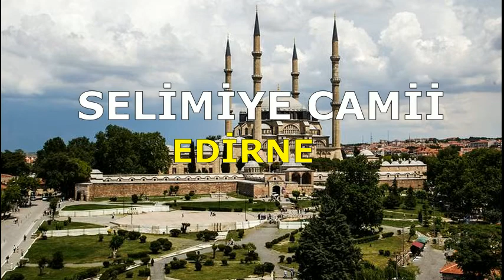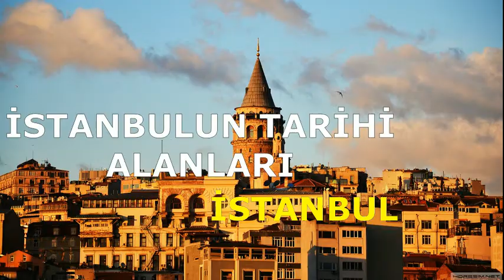Ölmeden Önce Görülmesi Gereken Yerler | laforizma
Ölmeden Önce Görülmesi Gereken Yerlerin başında UNESCO Dünya Mirası Listesi’nde Türkiye yer almaktadır.
UNESCO’nun 1972 yılında kabul ettiği Dünya Kültürel ve Doğal Mirasın Korunmasına Dair Sözleşmeye bağlı olarak oluşturulan Dünya Kültürel ve Doğal Mirası Listesinde 2018 yılında Bahreyn’in başkanlığı ve ev sahipliğinde Manama’da gerçekleştirilen Dünya Mirası Komitesi 42. Oturumunda kabul edilen miraslarla birlikte 1092 miras yer almaktadır. Bunlardan 845’i kültürel, 209’u doğal ve 38’i karma (doğal ve kültürel) miraslardır. Türkiye’nin söz konusu listede 16’sı kültürel, 2’si karma olmak üzere 18 miras alanı bulunmaktadır.
Türkiye görülmesi gereken yerler tatil döneminde kültür turları ile gezilebilir. Pek çok tatil rehberi unesco tarafından koruma altına alınan gezilecek yerleri nereye gitmeli diye soran gezginlerle paylaşmaktadır.
Ölmeden önce görülmesi gereken yerlerin başında dünya seyahatinden önce  hiç kuşkusuz türkiye de görülmesi gereken yerlerin olduğu unutulmamalı.
UNESCO Dünya Mirası Listesi’nde Türkiye
1. Divriği Ulu Camii ve Darüşşifası (Sivas) 1985
2. İstanbul'un Tarihi Alanları (İstanbul) 1985
3. Göreme Millî Parkı ve Kapadokya (Nevşehir) 1985 (Karma Miras Alanı)
4. Hattuşa: Hitit Başkenti (Çorum) 1986
5. Nemrut Dağı (Adıyaman) 1987
6. Hieropolis-Pamukkale (Denizli) 1988 (Karma Miras Alanı)
7. Xanthos-Letoon (Antalya-Muğla) 1988
8. Safranbolu Şehri (Karabük) 1994
9. Truva Arkeolojik Alanı (Çanakkale) 1998
10. Edirne Selimiye Camii ve Külliyesi (Edirne) 2011
11. Çatalhöyük Neolitik Alanı (Konya) 2012
12. Bursa ve Cumalıkızık: Osmanlı İmparatorluğunun Doğuşu (Bursa) 2014
13. Bergama Çok Katmanlı Kültürel Peyzaj Alanı (İzmir) 2014
14. Diyarbakır Kalesi ve Hevsel Bahçeleri Kültürel Peyzajı (Diyarbakır) 2015
15. Efes (İzmir) 2015
16. Ani Arkeolojik Alanı (Kars) 2016
17. Aphrodisias (Aydın) 2017
18. Göbekli Tepe (Şanlıurfa) 2018

Hayat Yaşamaktır...